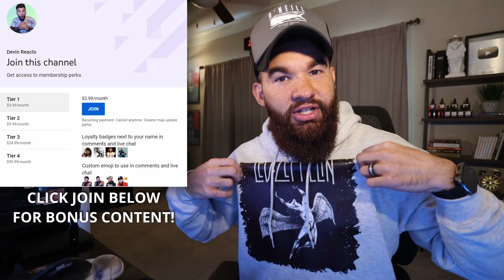FIRST TIME HEARING | The Andrews Sisters - "Boogie Woogie Bugle Boy" REACTION